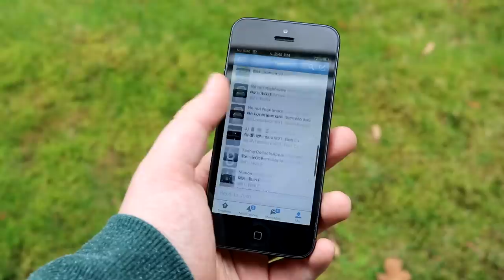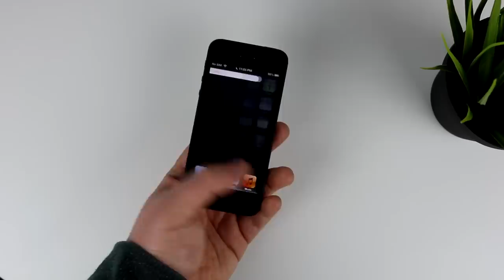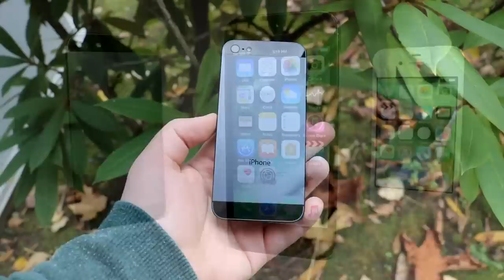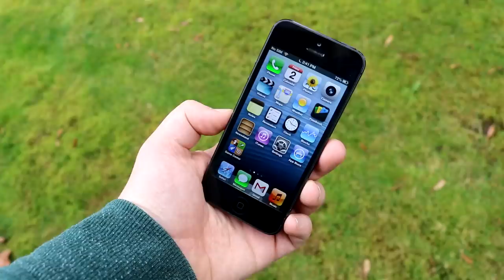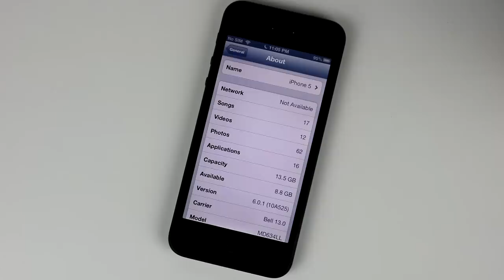The Death of the iPhone 5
The iPhone 5 is iconic, being the last iPhone of the Steve Jobs era and running the classic iOS 6. But fast forward to all these years later, and now the iPhone 5 has been labeled as vintage and obsolete by Apple- so let's take a look at the life and death of the iPhone 5!